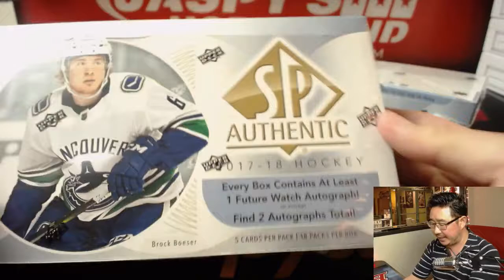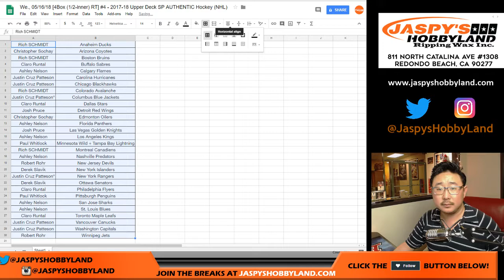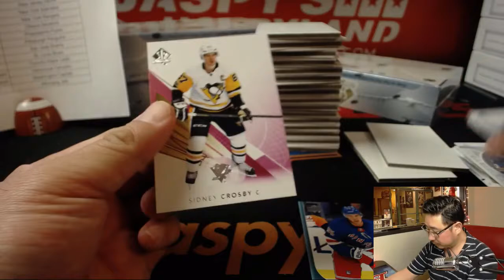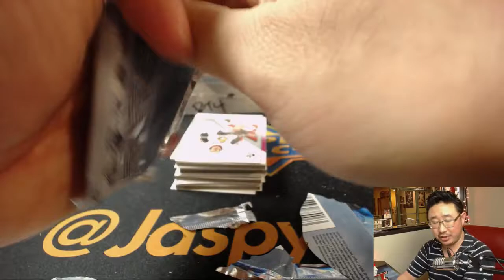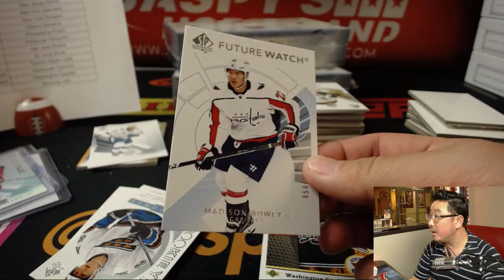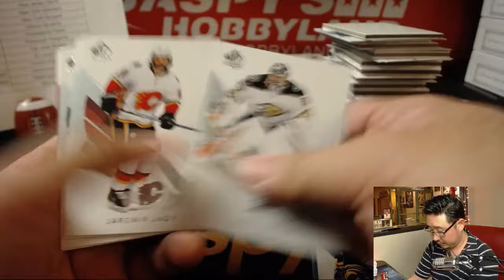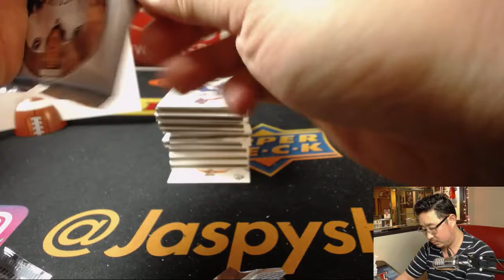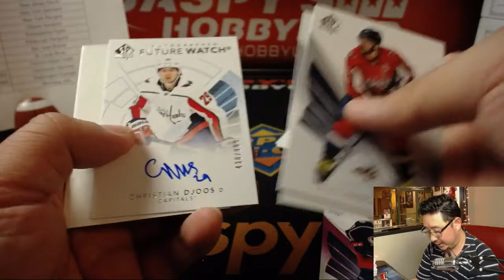We., 05/16/18 [4Box (1/2-inner) RT] #4 - 2017-18 Upper Deck SP AUTHENTIC Hockey (NHL)